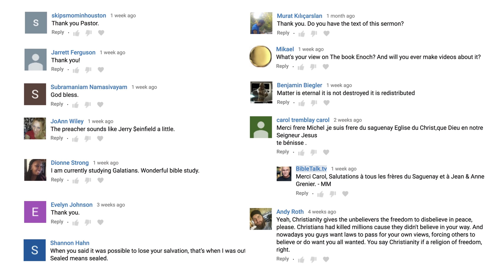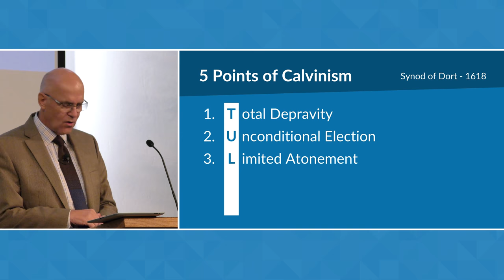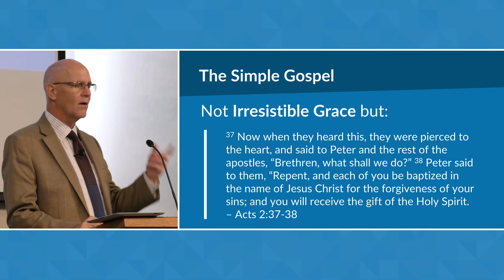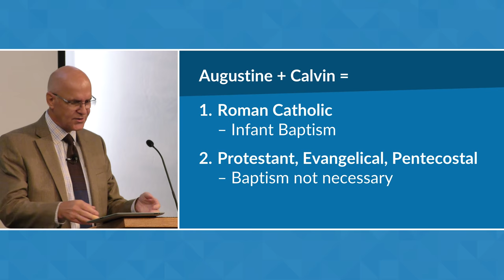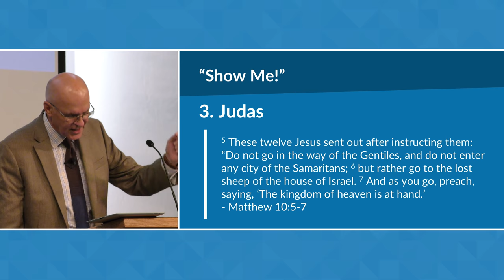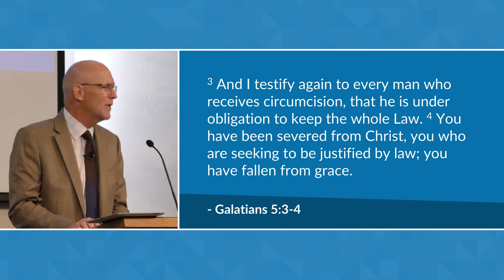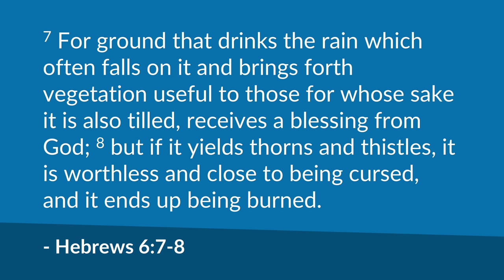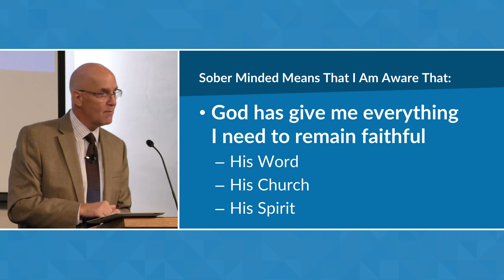Once Saved, Always Saved? (Hebrews 6) – Mike Mazzalongo | BibleTalk.tv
Mike drills down into the Word and lays out what the New Testament actually says concerning the possibility of a Christian losing their salvation, once having been saved. (Hebrews 6:1-6)